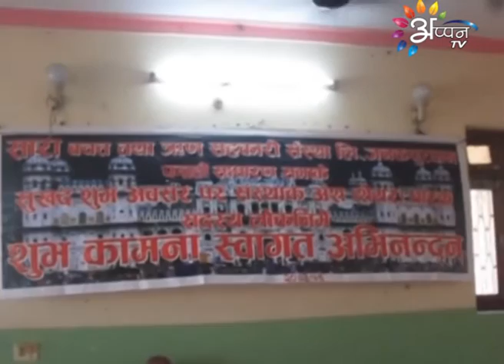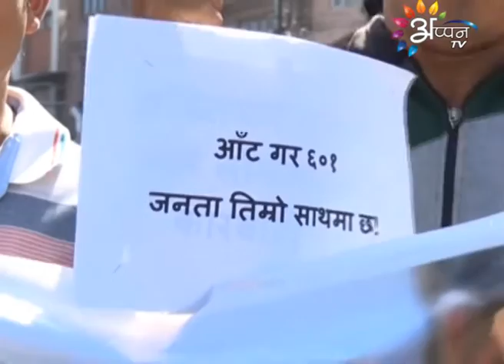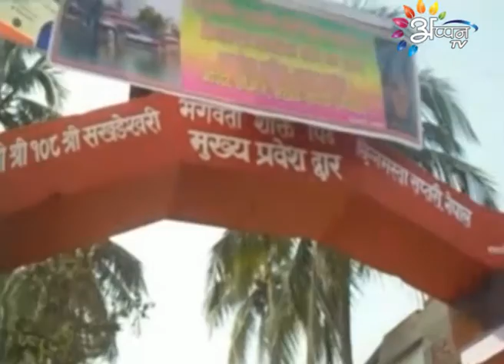Appan Tv News By Sony Shah - 23 - October - 2016 @ 1 PM